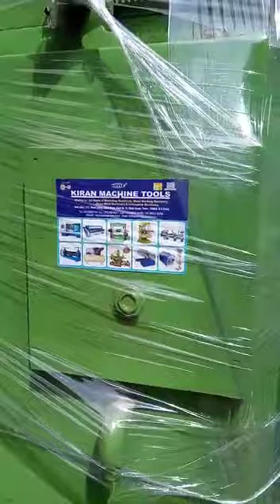"KMT"Milling MC Model No-2,With Vertical Attechment Call+91-9987044889/+91-9892286396#millingmachine